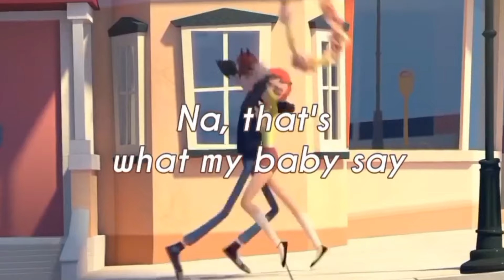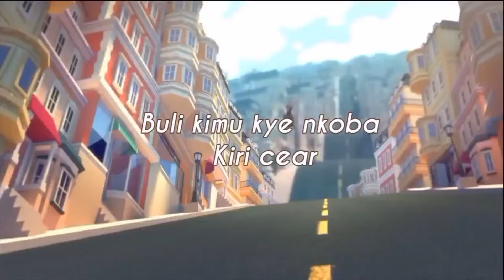Daddy Andre - Andele ft. Nina Roz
"Andele" by Daddy Andre ft. Nina Roz Produced by Daddy Andre/Andre on the Beat.  Directed by Arthur & Traffic Filmz.